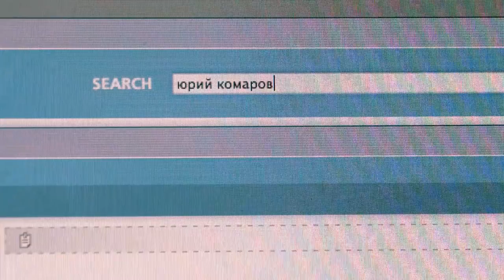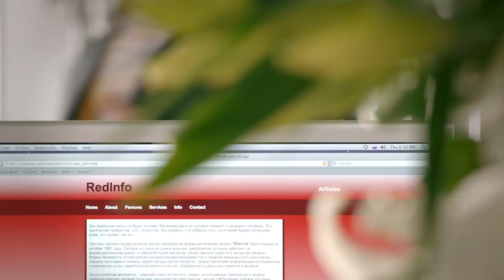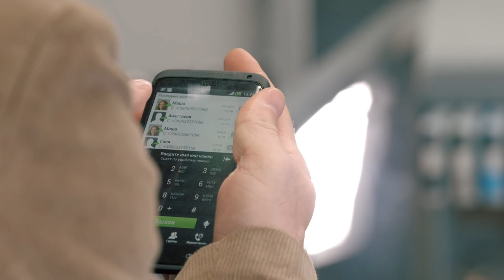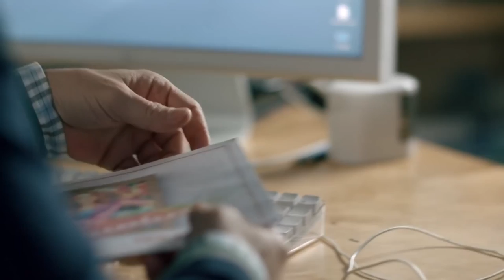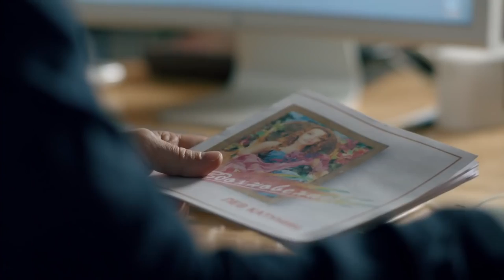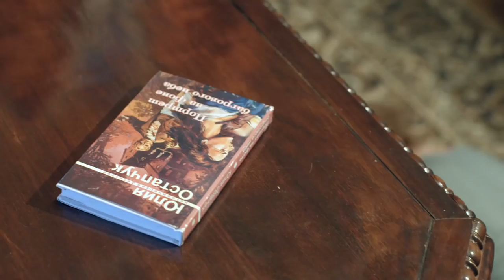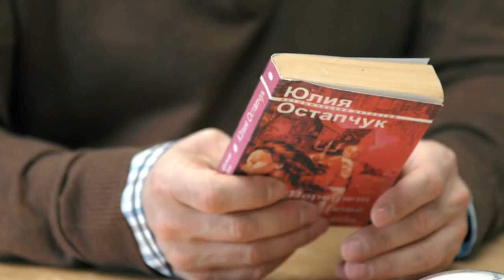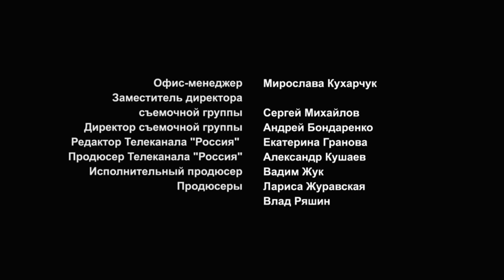СТРАННОСТИ В ПОВЕДЕНИИ МУЖА ПОСЛЕ ПОСПЕШНОГО ЗАМУЖЕСТВА! Жизнь После Жизни. Криминальная Мелодрама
ЖИЗНЬ ПОСЛЕ ЖИЗНИ / LIFE AFTER LIFE. Криминальная Мелодрама

Формат: фильм
Жанр: мелодрама
Год производства: 2013
Хронометраж: 90 минут
Режиссер: Александр Будённый
Сценарист: Елена Жукова
Оператор: Святослав Булаковский
Художник-постановщик: Евгений Питенин
Композитор: Владимир Крипак
Продюсер: Лариса Журавская
В ролях: Антон Пампушный, Елена Колесниченко, Ирина Мельник, Мирослав Белоногий, Сергей Сипливый, Эвклид Кюрдзидис, Юлия Маврина

Отчаявшись обрести счастье рядом с любимым человеком Дмитрием (тот является ее начальником и много старше девушки) журналистка Маша принимает ухаживания Юрия Козакова. Тот богат, красив, внимателен, благороден. Но вскоре после скоропалительного замужества Маша начинает замечать странности в поведении и образе жизни мужа. Когда же тот уезжает в командировки, Маша постоянно слышит чьи-то шаги в своем доме, видит мелькающую тень в саду. Вскоре девушка узнает страшную тайну, а ее жизни станет угрожать смертельная опасность…